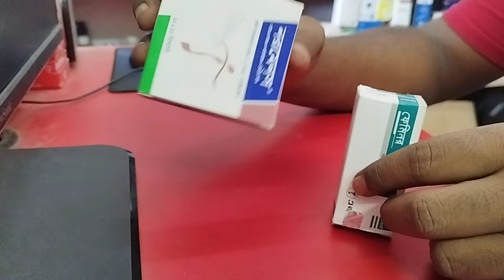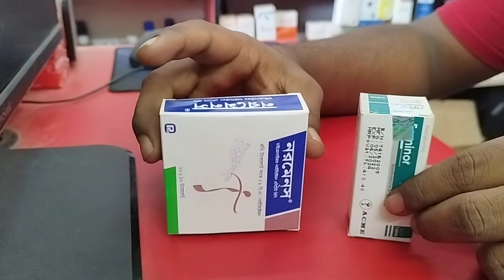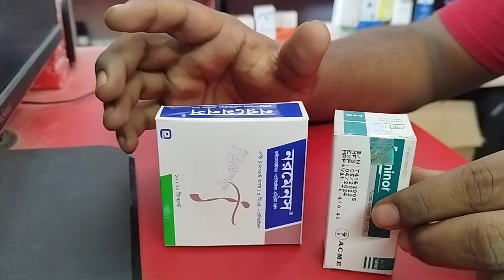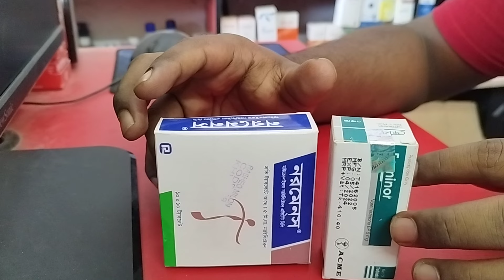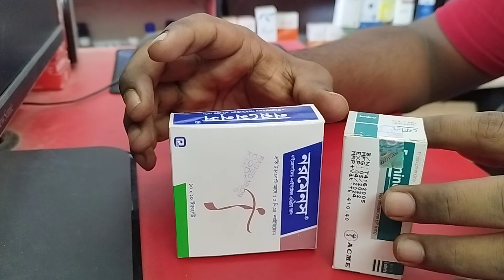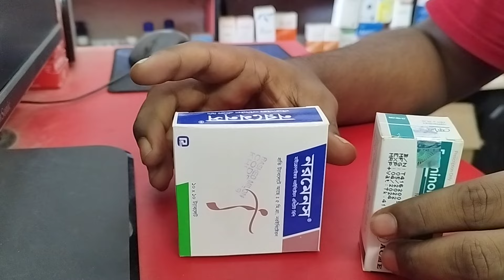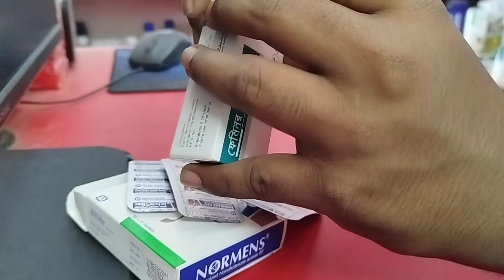Normens / Faminor tablet. যাদের পিরিয়ড বন্ধ এবং মুক্ত করার প্রয়োজন।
Normens tablet Faminor tablet. যাদের পিরিয়ড বন্ধ  এবং মুক্ত করার প্রয়োজন মূলত এই ঔষধটির কাজ ত্রুটিপূর্ণ জোড়ায় রক্তপাত মাসিক শুরুর পূর্ব উপসর্গ মাসিকের ক্ষেত্রে অতিরিক্ত রজস্রাব।
সমস্যার উপর নির্ভর করে ঔষধটির ডোজ হতে পারে একটি করে তিনবার একটি করে দুইবার একটি করে চারবার করেও হতে পারে অবশ্যই ডাক্তারের পরামর্শ অনুযায়ী ওষুধটি সেবনযোগ্য normens

1.ত্রুটিপূর্ণ জোড়ায় রক্তপাত .একটি করে ট্যাবলেট দিনে তিনবার দশ দিন খেতে হবে।
2. ত্রুটিপূর্ণ রক্তপাত পুনরায় হওয়ার জন্য=মাসিক চক্রের ১৯ তম থেকে ২৬ তম দিন পর্যন্ত একটি করে ট্যাবলেট দিনে দুইবার করে সেবন করলে মাসিক সুনিশ্চিত হবে।
3. মাসিক স্থগিত ক্ষেত্রে. মাসিক শুরু তিনদিন পূর্বে একটি করে ট্যাবলেট দিনে তিনবার সেবন করতে হবে পৌঁছাতে সেবন বন্ধে দুই থেকে তিন দিন পর স্বাভাবিক মাসিক শুরু হবে।
4. অতিরিক্ত রক্ত স্রাব. মাসিক চক্র ের মাসিক শুরুর দিনকে প্রথম দিন ধরতে হবে এবং 19 তম ২৬ তম দিন পর্যন্ত একটি করে ট্যাবলেট দিনে দুই থেকে তিনবার সেবন করতে হবে অথবা ডাক্তারের পরামর্শ অনুযায়ী খেতে হবে।